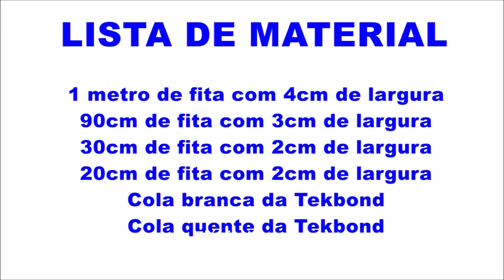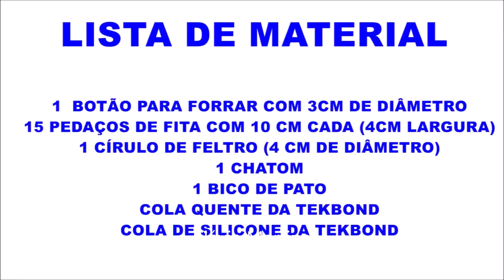Artesanato fácil e rápido com TEKBOND - Flávia Martins